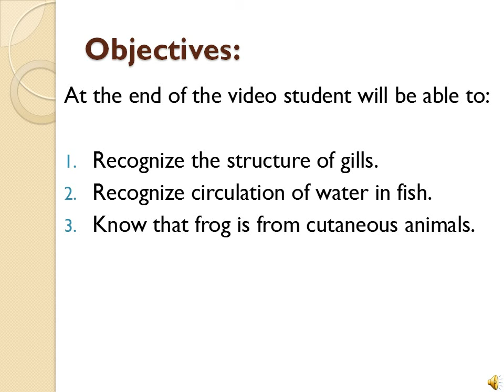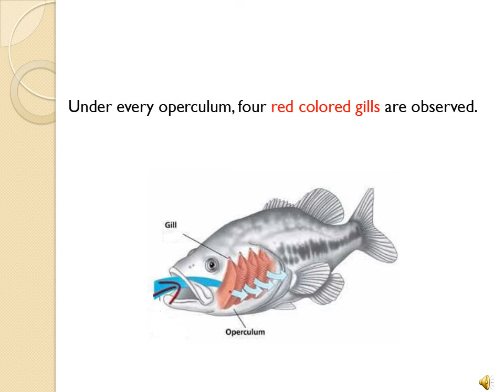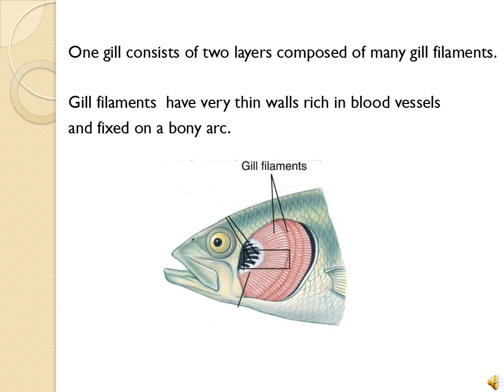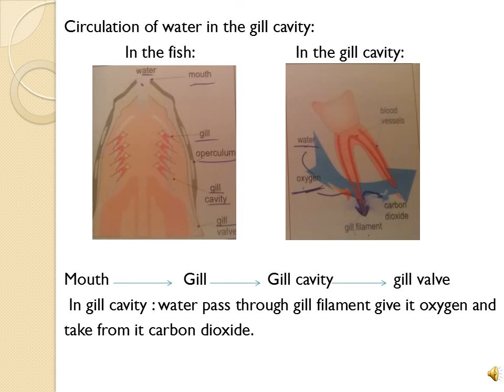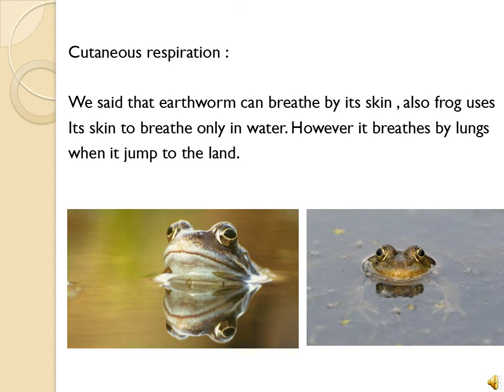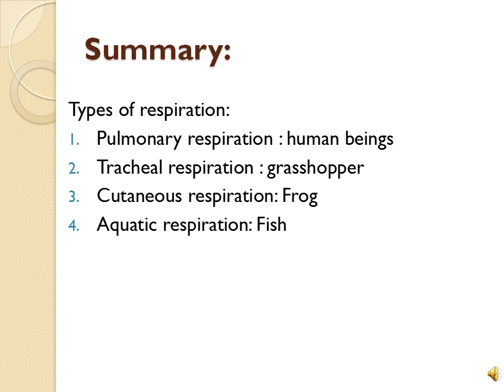Respiration in an aquatic medium 1